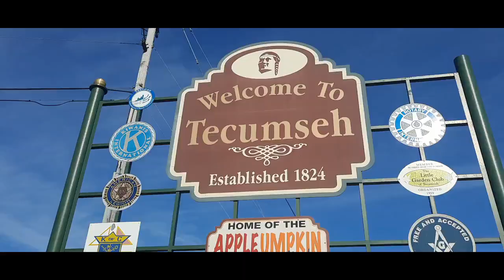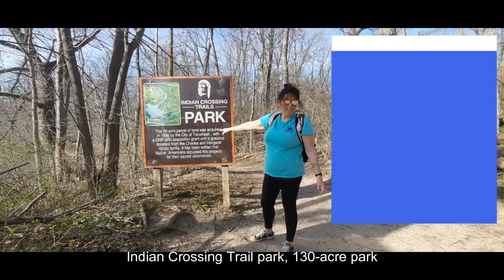Fun Filled day In Tecumseh Michigan! | Ancient Indian trails | Downtown | Michigan made ice cream!